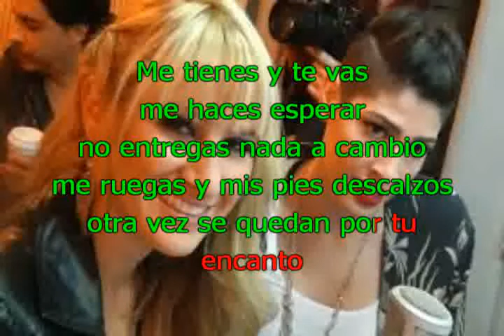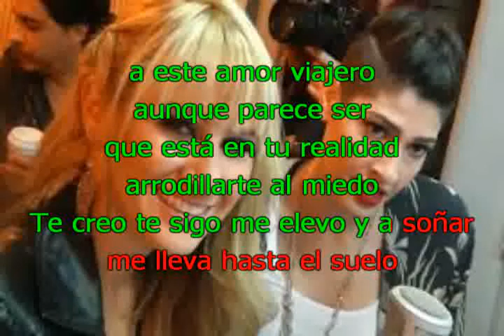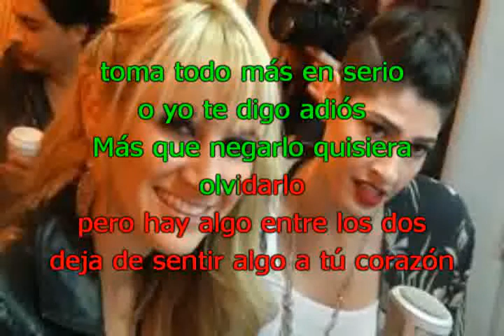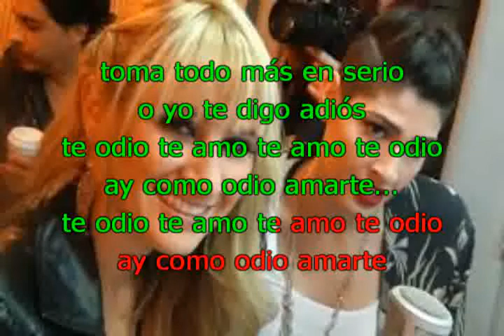HA ASH ODIO AMARTE con letra